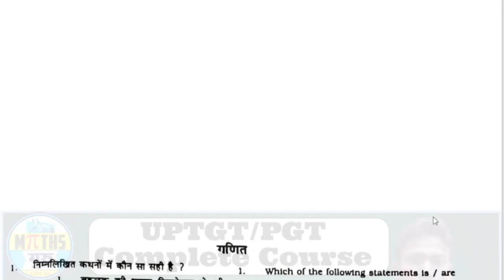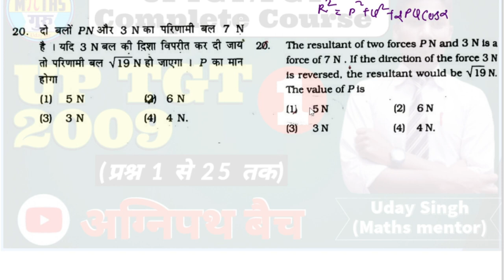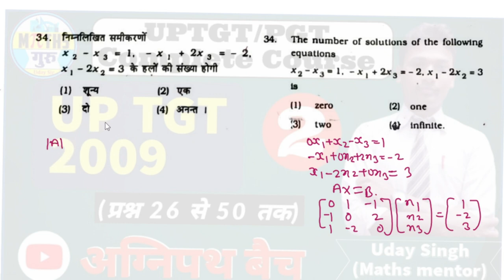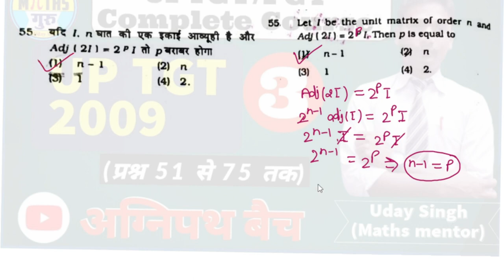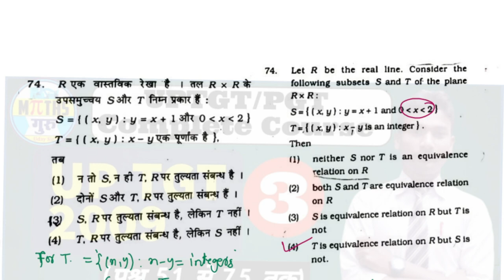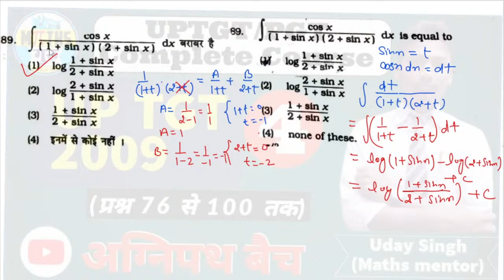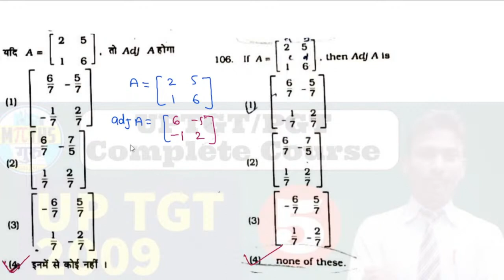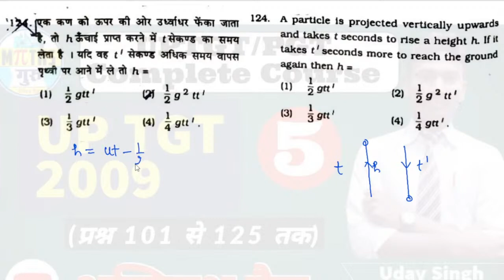UP TGT MATH 2009 TRICKY SOLUTION Non stop Full paper solution one shot 2009टीजीटी गणित प्रश्नपत्र हल